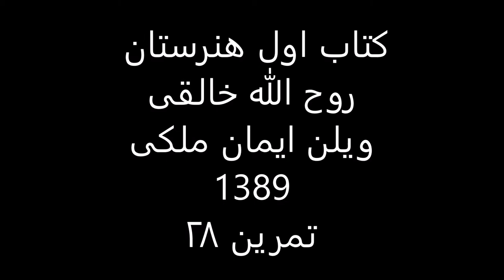کتاب1هنرستان روح الله خالقی ویلن ایمان ملکی تمرین 28